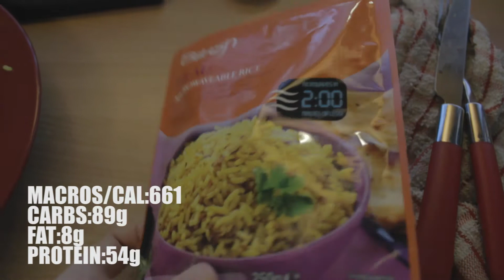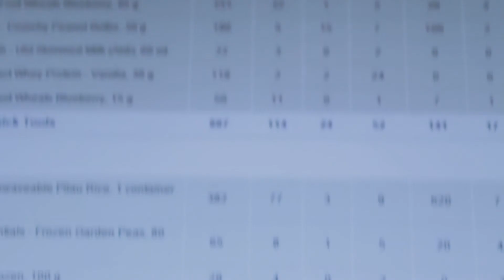Full day of eating-Day 10- Boring day in! (IIFYM)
Just a university student looking to gain!